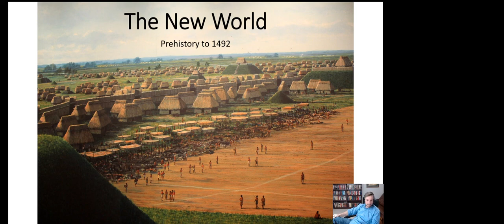The New World-U.S. History #1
The geography of North America.